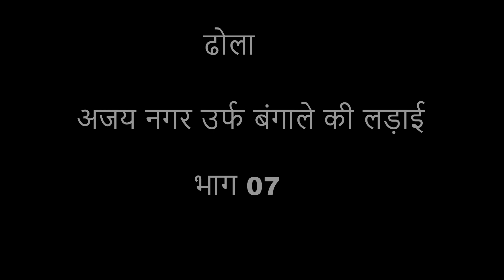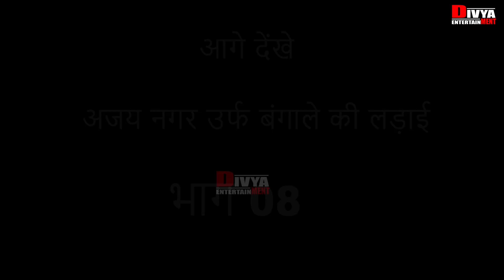नोटंकी ढोला मे || अजय नगर उर्फ बंगाले की लड़ाई फोरन दादौरिया ढोला पार्टी part 07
Presents:- Rambir Singh Dadauriya 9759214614
Director: Chandrakant Dadauriya
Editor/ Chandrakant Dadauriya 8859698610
Assit Director: Anshu Chittod
Recordist:- Dadauriya Studio
Camera :- Shyam Govind Dadauriya

Divya Entertainment Owners: Mr. ChandraKant Dadauriya , Mr. Rambir SIngh Dadauriya

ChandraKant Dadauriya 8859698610